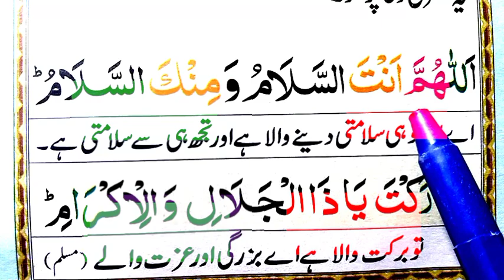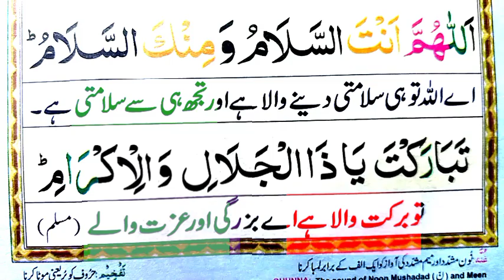Learn Namaz baad Dua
Today insha Allah We will learn And Memorize Learn namaz Dua in arabic.

Covered topics

namaz bad dua.
dua after namaz.